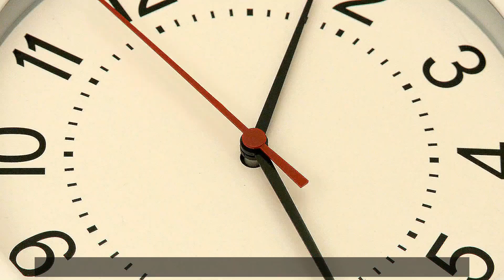A very loving couple had been married for over 10 years without any child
A very loving couple had been married for over 10 years without any child and it was becoming their 11th year.

Steve and Sarah stayed with each other and greatly hoped that they will have a child before their 11th year of marriage runs out because they were under persuasion from friends and family members to get a divorce.

But they couldn’t let go because of the strong bond of love between them.  Months passed and one day...